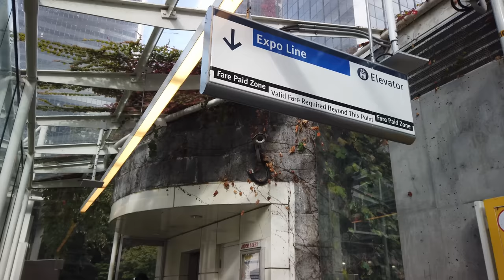Even the Best Transit Systems Have Their Flaws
=ATTRIBUTION=

=ABOUT ME=

Reece Martin (the RM in RMTransit) is an urbanist and public transport critic residing in Toronto, Canada, with the goal of helping the world become more connected through metros, trams, buses, high-speed trains, and all other transport modes.